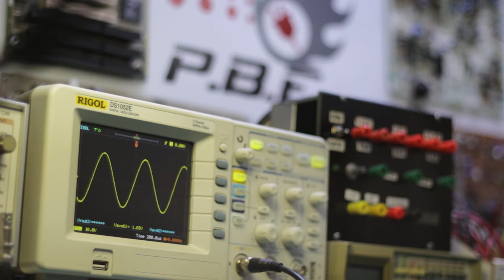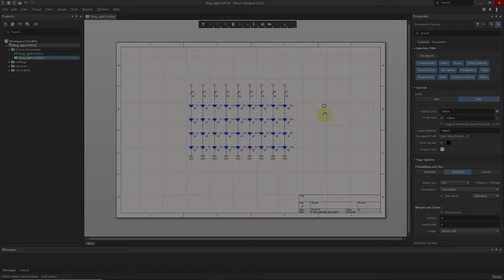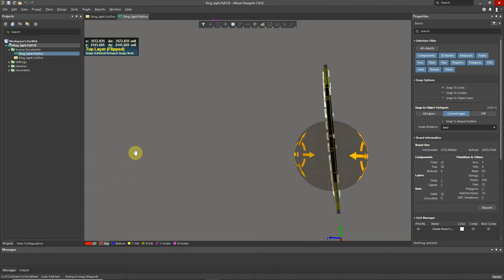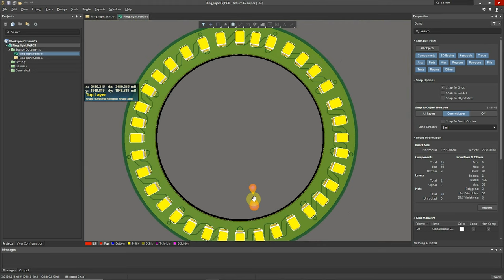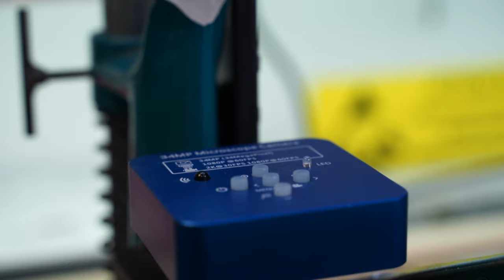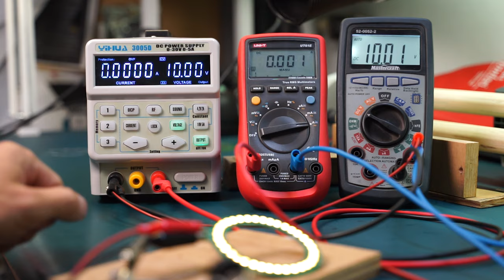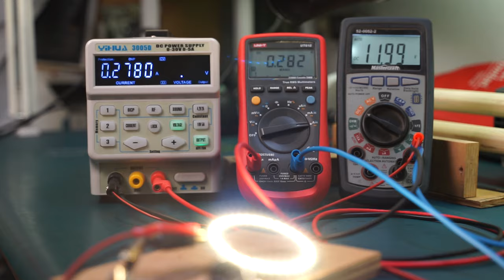Fabrication d'un "LIGHT RING" (Anneau de lumière)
Afin d'améliorer la qualité d'image d'une capteur vidéo numérique, il faut lui fournir beaucoup de lumière. J'ai décidé de concevoir mon propre anneau de lumière ("Light Ring") pour mon microscope numérique que j'ai présenté dans une autre vidéo. Je vous présente les étapes de conception, l'assemblage et la phase de tests pour que vous puissiez comprendre comment je l'ai fait et pour pouvoir en faire un par vous même. Je vous fourni gratuitement tous les fichiers de conception de mon projet avec le lien ci-dessous :